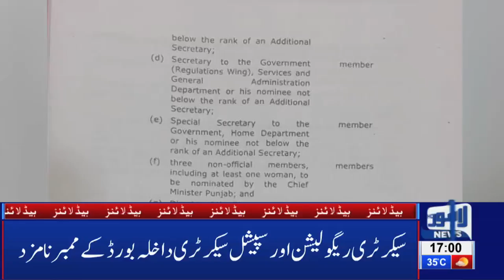Eid-ul-Azha Cattle Markets Lahore Updates | 05 PM Headlines – 29 July 2019 | Lahore News HD